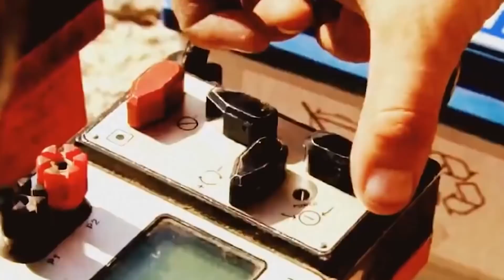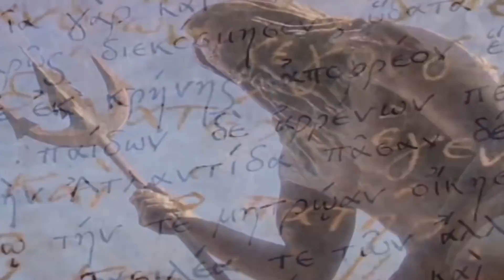O QUÊ ACONTECEU COM ATLÂNTIDA?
Todo mundo já sabe que o planeta Terra é muito, muito velho, e um grande número de eventos aconteceram durante seus quatro milhões de anos de existência. E, embora os cientistas modernos sejam pessoas incrivelmente inteligentes, trabalhadoras e profissionais, ainda assim não podem resolver alguns enigmas do nosso planeta. Atlântida: seria mito ou realidade? Por milhares de anos as pessoas tentaram entender se essa ilha realmente existia, onde se localizava, e como e por que teria desaparecido! Sente-se confortavelmente, porque hoje vamos falar sobre Atlântida, e também sobre a versão mais popular de como ela desapareceu.